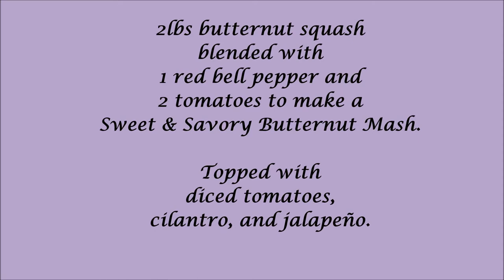Food Pics & Recipes: Raw Vegan Sweet & Savory Butternut Mash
2lbs butternut squash
blended with
1 red bell pepper and
2 tomatoes to make a
Sweet & Savory Butternut Mash.

Topped with
diced tomatoes,
cilantro, and jalapeño.
Feel free to omit the cilantro and jalapeño if that's not your thing!

My name is Rebecca, and I have been vegan for the animals since 2009, but still got very sick.  I began my raw vegan fruitarian journey on October 12, 2014 to battle "incurable" debilitating Multiple Sclerosis, in addition to Hashimoto's Hypothyroidism, Hypoglycemia (pre-diabetes), High Blood Pressure, High Cholesterol, Alcoholism, Benzo Withdrawal/Damage (as prescribed), Caffeine Addiction, Panic Attacks, Anxiety, Depression, Acid Reflux, and Obesity.  I lost 80 pounds, quit all medications, regained function of my body and mind, and found new purpose in sharing this healing message with anyone it may help.

Logo design by Evan Grabenstein